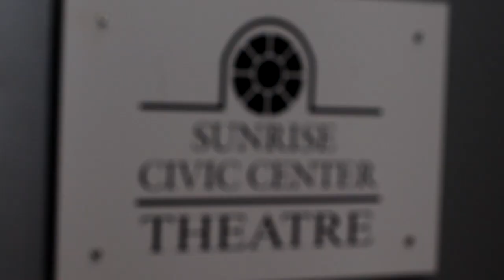Lyrical Lounge- Cypress Bay High (CBTV)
"Although public speaking can be scary, it can be so rewarding"

Watch this BTN story on the Lyrical Lounge.  By Samantha Perez from Cypress Bay High.  10/20/22